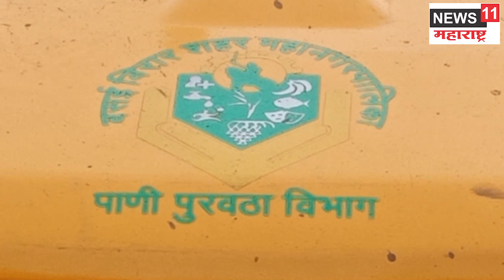विरार पश्चिम भागात पाणी पुरवठा सुरु